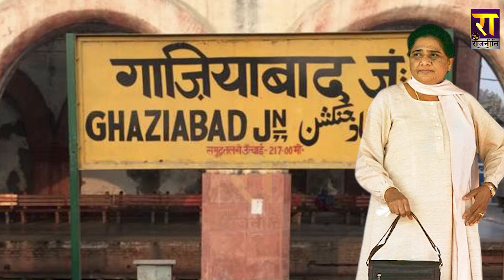Mayawati के लिए ये Lok Sabha Election बहुत कुछ संदेश दे जाएगा | Bahujan Samaj Party | The Rajneeti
मायावती के लिए ये चुनाव बहुत कुछ संदेश दे जाएगा, ऐलान से पहले ही प्रत्याशी नहीं मिल रहे तो क्या होगा ?